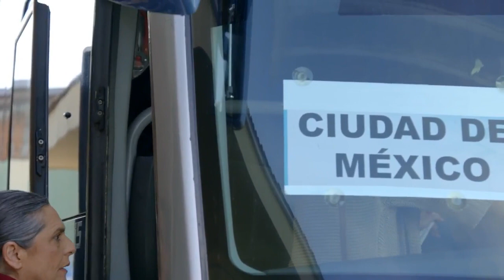¡Marina decide abandonar a Alberto! | Sin tu mirada - Televisa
Marina al enterarsse de que Alberto no quiere tener a su hijo, decide abandonar a Alberto e irse a la ciudad con Damiana. Mira aquí el capítulo 44 completo

En una noche de tormenta, nace la bella Marina aparentemente sin vida. La bebé es recibida por Damiana, la partera del pueblo, quien unas horas antes atendió el alumbramiento de un niño sano, pero que desafortunadamente su madre no sobrevivió. Don Luis, el padre de Marina, desde que se casó con Prudencia, vive empeñado en tener un hijo varón, desea un heredero que trascienda su ilustre apellido Ocaranza.